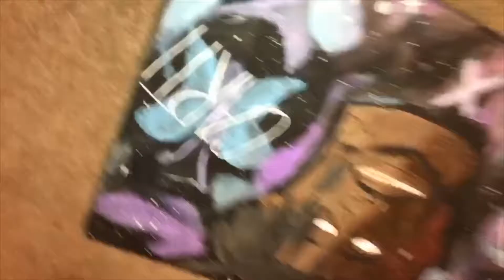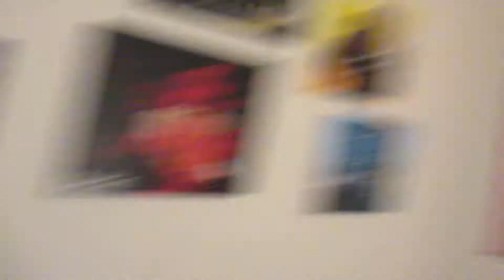I PULLED UP ON DDG 😱‼️ (They Got Kicked Out !) VERY LIT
Did y’all enjoy the vlog?

Are you DDG Squad ?

FMOT: @Yertlin__
FMOIG: @Rbl_yert

More Lit Videos Coming!!!